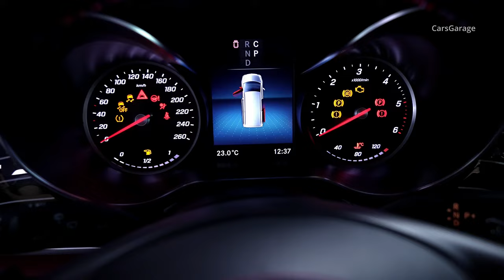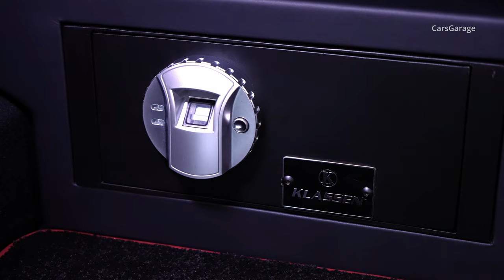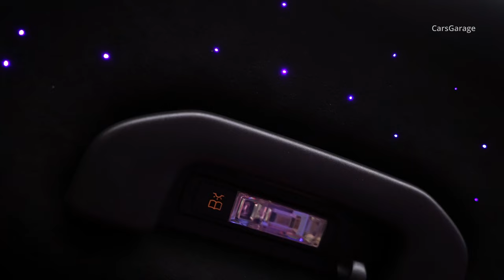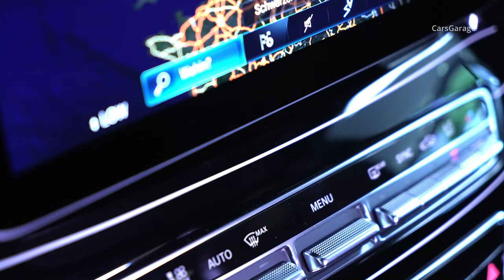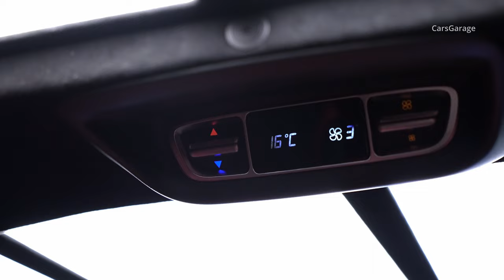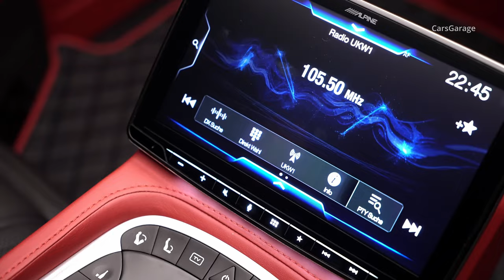2023 Custom Mercedes V300 - Luxury Business Van by Klassen in Detail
2023 Custom MVV_1508 Mercedes-Benz V-Class V300 Avantgarde 4Matic Business Van by Klassen for President of MMA of Vietnam - Red Interior and Exterior Design in Detail.

Technical Specifications:

Engine: 4 Cylinder
Fuel type: Diesel
Power: 239 HP
Gearbox: Automatic
Exterior color: Black
Basic Model: V-Class
Drive train: 4matic